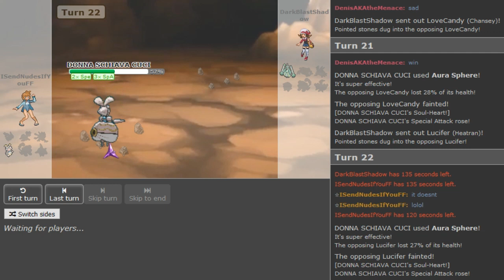Pokemon Ultra Sun and Moon Showdown Live #19 w/BTB,DenisTheMenace,Insult